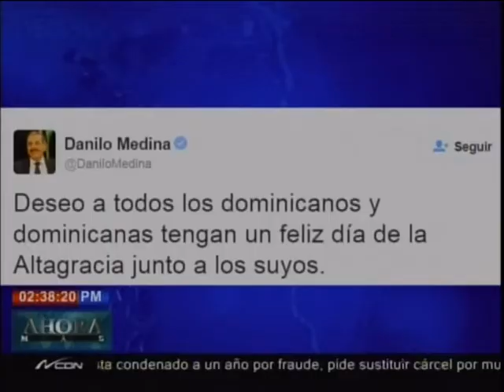Presidente Medina felicita al pueblo por celebración del Día de La Altagracia